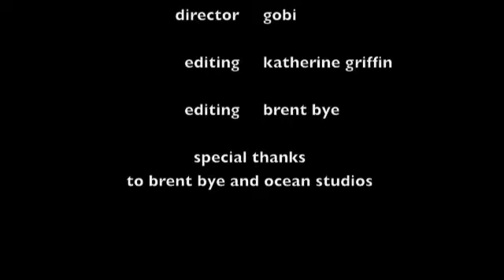Dancing with Walken - (Part 5) Short